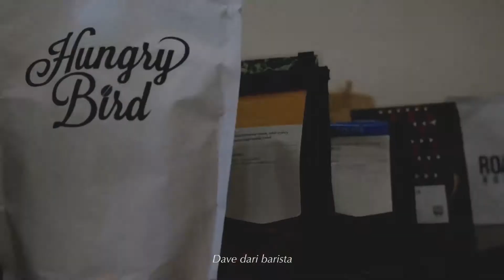Apiary Asks: Three Folks - Coffeeshop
What Affogato flavour do you usually order in coffeeshops? Vanilla ice cream with robusta espresso base? Let's throw away the stereotypes, admit that there should be more to that.

Three Folks, recently established in February 2017, has become the latest trend breakthrough in Affogato crafting; Black Citrus.

"We brew passion, and churn ideas" - Three Folks

Location:
Rukan Aries Niaga, Jalan Taman Aries Blok A1 - 3E., RT.5/RW.9, North Meruya, Kembangan, West Jakarta City, Jakarta 11620

ABOUT APIARY
Apiary is a Coworking Space that does not provide only a platform for the best working environment, but also a hub for thriving start-ups, creative entrepreneurs, independent professionals, and collaborative diversities.